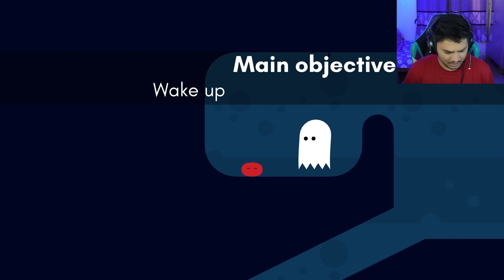THIS GAME IS SOO CUTE😍- Pikuniku - PART 1 (HINDI)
Thankyou.